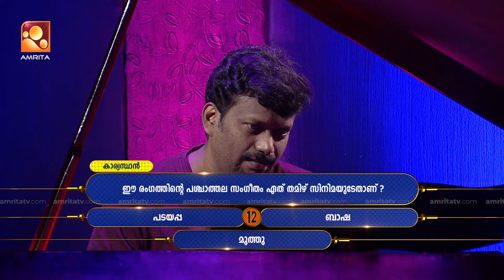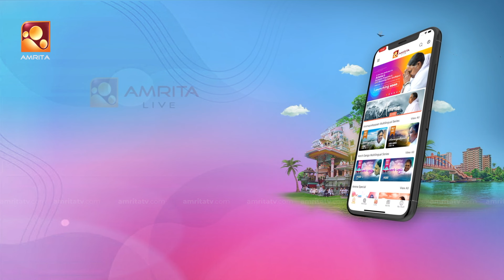Parayam Nedam | Episode -408 | MG Sreekumar & Kailas Menon | Part 2| Musical Game Show